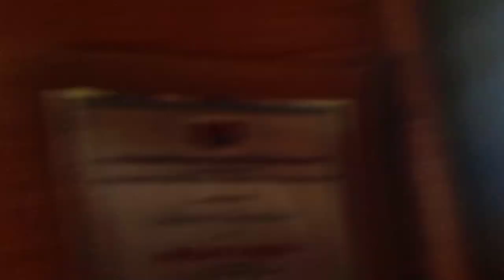Ang bagong Kalingap Landing Pad ng Davao del Sur dinalaw ni Ambasadora Rea